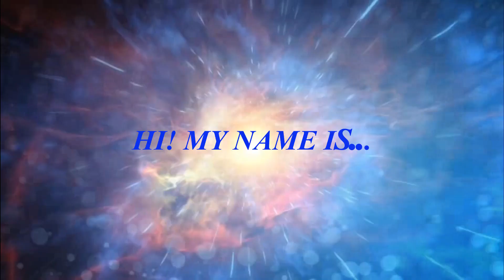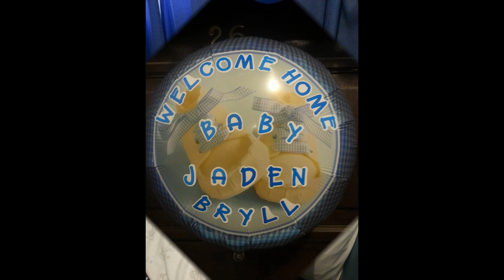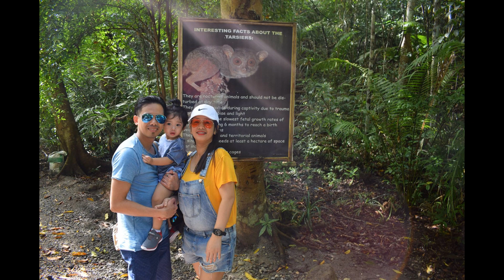Story of my life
My Story of my life  from birth to 4yrs old in Kuwait & Philippines